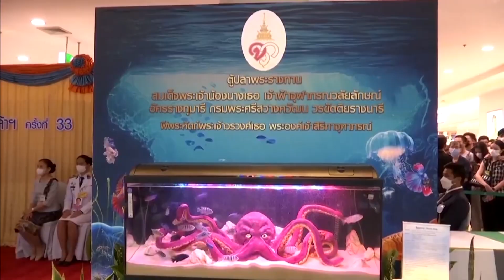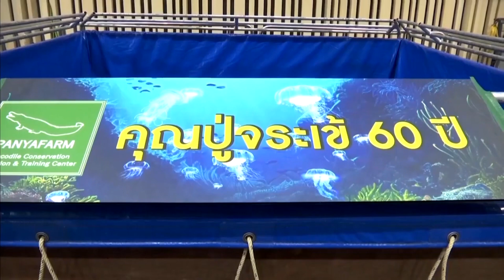พระเจ้าวรวงศ์เธอ พระองค์เจ้าสิริภาจุฑาภรณ์ เสด็จแทนพระองค์ไปทรงเปิดงาน วันประมงน้อมเกล้าฯ ครั้งที่ 3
วันนี้เวลา 18.33 น. สมเด็จเจ้าฟ้าฯ กรมพระศรีสวางควัฒน วรขัตติยราชนารี โปรดให้ พระเจ้าวรวงศ์เธอ พระองค์เจ้าสิริภาจุฑาภรณ์ เสด็จแทนพระองค์ไปยังศูนย์การค้าฟิวเจอร์พาร์คและสเปลล์ จังหวัดปทุมธานี ทรงเปิดงานวันประมงน้อมเกล้าฯ ครั้งที่ 33 ในการนี้ ประทานถ้วยรางวัลพระราชทาน สมเด็จเจ้าฟ้าฯ กรมพระศรีสวางควัฒน วรขัตติยราชนารี แก่ผู้ชนะเลิศการประกวดปลาสวยงาม, การประกวดการจัดตู้ปลาและพรรณไม้น้ำ และการประกวดวาดภาพระบายสี รวมทั้งสิ้น 97 คน พร้อมทั้ง ประทานประกาศนียบัตรแก่ผู้มีจิตศรัทธา ที่ถวายเงินสำหรับตู้ปลาฝีพระหัตถ์ ในชื่อผลงาน Storm king มี คราเคน สัตว์กึ่งเทพผู้ทําให้เกิดพายุ ทำจากวัสดุปูนปั้น เป็น center piece art ตกแต่งด้วยทรายสีขาว เพื่อให้บรรยากาศเหมือนตู้ปลาทะเล แต่ดูแลง่าย และมีปลาหมอสีแอฟริกัน จากทะเลสาบ

งานวันประมงน้อมเกล้าฯ ครั้งที่ 33 กระทรวงเกษตรและสหกรณ์ โดยกรมประมง ร่วมกับ คณะแพทยศาสตร์ศิริราชพยาบาล มหาวิทยาลัยมหิดล และภาคเอกชน จัดขึ้นภายใต้แนวคิด "Wonders of the Aquatic World: มหัศจรรย์โลกใต้น้ำ" เพื่อส่งเสริม อนุรักษ์ และเผยแพร่ความรู้ด้านวิชาการเกี่ยวกับพันธุ์ปลาสวยงาม สัตว์น้ำสวยงาม และพรรณไม้น้ำชนิดต่าง ๆ แก่ประชาชน เกษตรกรผู้เพาะเลี้ยง และผู้ส่งออก รวมทั้ง เผยแพร่ความรู้ด้านการแพทย์ และสุขภาพอนามัยให้แก่ประชาชน ภายในงาน มีการประกวดปลาสวยงาม 7 ชนิด รวม 75 ประเภท, นิทรรศการแสดงพันธุ์สัตว์น้ำกว่า 80 สายพันธุ์ นำเสนอ 7 สิ่งมหัศจรรย์โลกใต้น้ำ ประกอบด้วย มหัศจรรย์กำเนิดชีวิต เช่น ฉลามกบ ที่มีความมหัศจรรย์ของเปลือกไข่ เรียกว่า กระเป๋านางเงือก, มหัศจรรย์ที่อยู่อาศัย เช่น ปลาหมอหอย กับพฤติกรรมสุดแปลกใช้เปลือกหอยเป็นบ้าน, มหัศจรรย์สีสัน เช่น ปลาแมนดาริน ปลากัดรวมสี และแมงกะพรุน ส่วนมหัศจรรย์ในตัวตน จัดแสดงสัตว์น้ำที่มีนิสัยเฉพาะตัว เช่น งูชายธงหลังดำ งูสมิงทะเลปากเหลือง ที่มีพิษร้ายแรง ตลอดจน มีสัตว์น้ำที่มีความมหัศจรรย์แห่งการกิน, มหัศจรรย์ทางกาย และมหัศจรรย์ศิลปะการพรางตัว

นอกจากนี้ ยังมีการแสดงจระเข้ยักษ์ จระเข้น้ำจืด จระเข้น้ำเค็ม ตะโขง และการแสดงจับจระเข้ด้วยมือเปล่า รวมทั้ง กิจกรรมปล่อยปลาออนไลน์ และนิทรรศการทางการแพทย์ ให้ความรู้ด้านสุขภาพ สำหรับรายได้จากการจัดงานโดยเสด็จพระกุศล สมทบทุนมูลนิธิจุฬาภรณ์ เพื่อผู้ป่วยโรคมะเร็ง